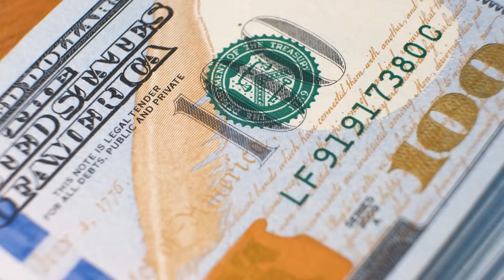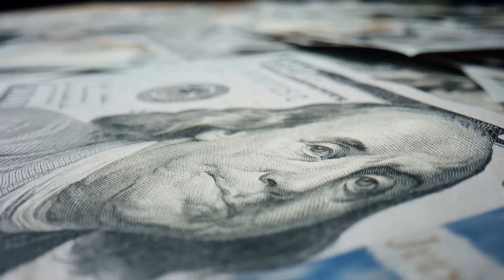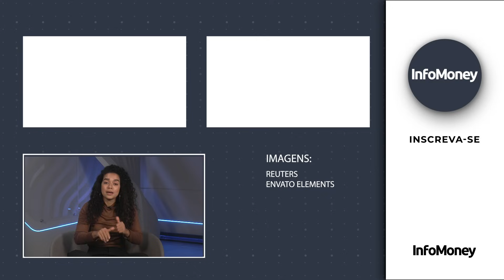Eleições na Argentina: Quem é Javier Milei? Quais impactos da eleição na economia do Brasil?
00:00 - Início
00:36 - O que está acontecendo na Argentina?
00:59 - Quem é Javier Milei?
01:48 - Quais as chances de ele ser eleito?
02:37 - A Argentina realmente será dolarizada?
04:06 - O Banco Central será extinto?
04:28 - Quais os impactos na economia brasileira?